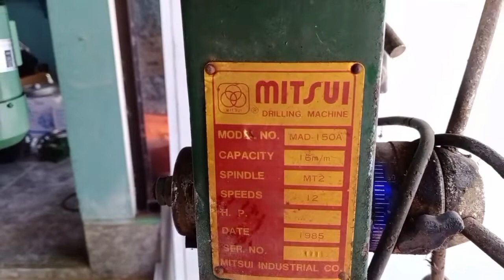Mesin bor duduk Mitsui | Drilling machine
Mesin bor duduk Mitsui
Drilling machine
Model no MAD-150A
Capacity 16m
Spindle MT2
Speed 12
Date 1885
Mitsui industria co